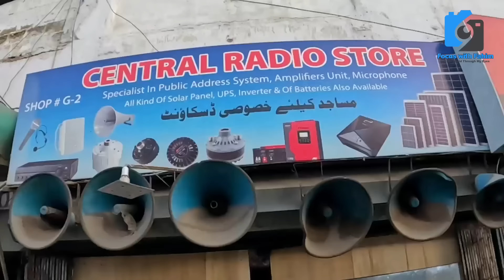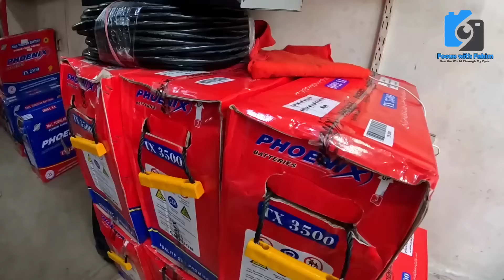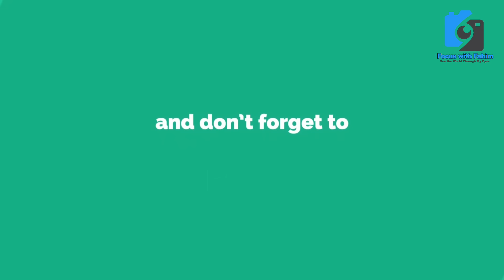Solar Panel Price in Pakistan 2024 Cheapese Rate Solar Panel for Homeتوقع سے بھی کم@focus with fahim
Solar System Wholesale Market in Saddar Karachi Cheapese Rates Walking Trail
سولر کی لوٹ آگئی مارکیٹ کریش ہو گئی
عوام کا سمندر قیمتیں آسمان سے زمین پر
سولر کی قیمتوں میں بڑی کمی
اب 35 روپے واٹ سے بھی کم جلدی کریں کہیں دیر نہ ہو جائے
LONGI Hi Mo 7 vs JINKO Solar Panel Longi Hi Mo 7 Solar Price today
Solar Panel Price in Pakistan Solar New Technology today Solar Market review
Longi Hi Mo 6 Efficiency
MPPT
Solar Inverter
A grade solar panel price in pakistan 2024
560w 575w
solar system pictures
solar system pakistan
Solar System Price in Pakistan 2024
Latest price Solar System Price in Pakistan 2024
Latest Solar System Price
What is the price of a 5kw solar system in Pakistan?
What is the cost of 2000 watt solar system in Pakistan?
What is the cost of 3kW solar system in Pakistan?
What is the cost of 1kW solar system in Pakistan?
longi hi mo 7,longi hi mo 6,solar system,jinko vs longi solar panels,solar price,longi himo 7,longi himo 6 vs jinko n type,longi himo 7 in pakistan,longi solar,n type solar panel,n type vs p type solar panels
simtek mppt hybrid solar charge controller
simtek 80a mppt charge controller
simtek mppt solar charge controller 80 amp
mppt solar charge controller dc load
simtek mppt solar charge controller
simtek mppt solar charge controller installation
sinko controller
sinko 80a mppt
sinko hybrid
mppt controller
mppt solar charge controller
hybrid mppt controller
mppt price in pkaistan
Sinko mppt price
best mppt solar controller
how to install mppt
sinko mppt testing
longi 375w
10A grade solar
solar panel price
techalladin
faisal zaheer
longi hi mo 6 solar panel
longi 375w solar panel
longi 455w solar panel
longi solar panel installation
how to install solar panels at home
how to install solar panel with battery and inverter
how to install solar panelslongi hi mo 6 solar panel price

longi mono perc half cut panels
best solar panel for home
Exploring Karachi's Wholesale Solar System Market Secrets
Uncover the Best Deals at Saddar Karachi's Solar Market
Fearless Tour of Karachi's Solar System Wholesale Market
Discover the Cheapest Rates at Saddar Karachi's Solar Market
Exclusive Peek into Karachi's Solar System Wholesale Market

best scene
nature

@Geo News
@Karachi Ki Duniya
@Dunya News
@Metro News
@Karachi News
@Karachi news
@Explore Karachi
Karachi project Pakistan tourism Pakistan transport Pakistan Public travel vlogs
shopping vlogs
market vlogs
pakistani market vlog
informnational vlog
explore market
karachi wholesale market
Imported & Local
information
vlogging
informativevlog
Reasonable Price